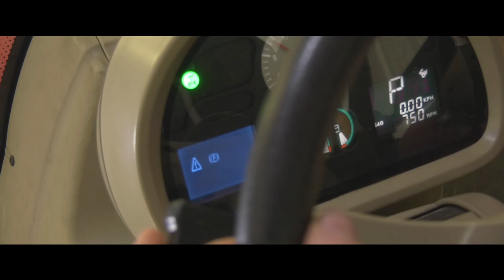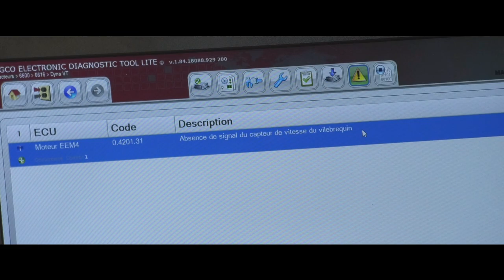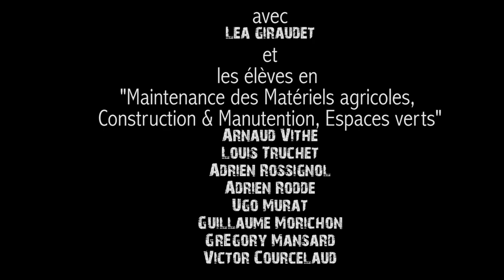Nous sommes mécaniciens...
Vidéo réalisée par et avec des élèves de terminale professionnelle du lycée Barbanceys de Neuvic (19) dans le cadre du concours "Je filme le métier qui me plaît".